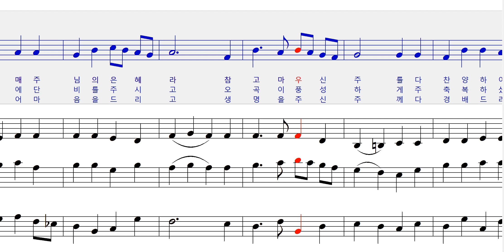논밭에 오곡백과 590장 소프라노 Sop